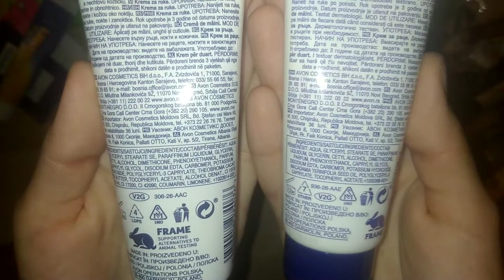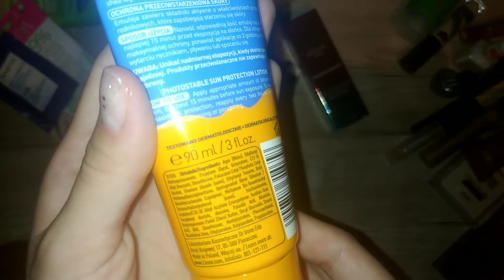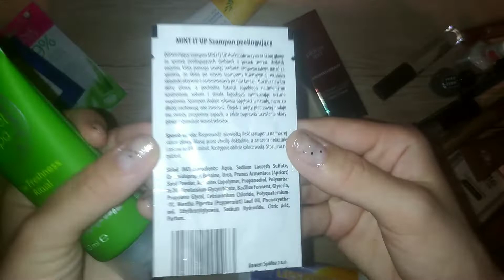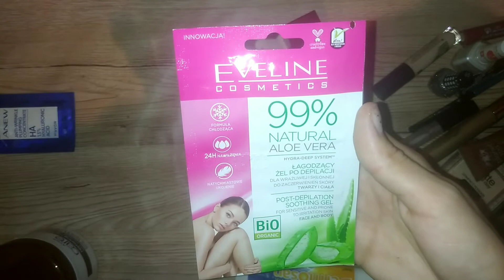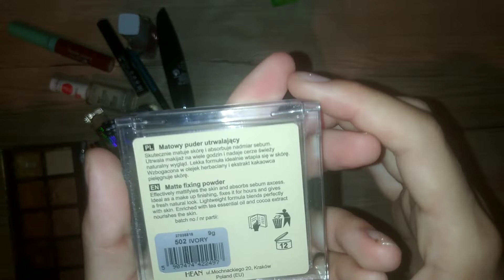Kosmetyczni ulubieńcy 2022 roku 🤩 Pielęgnacja, makijaż 🥰😊